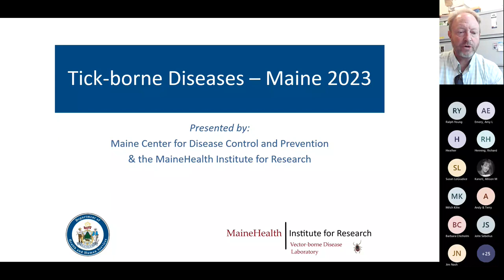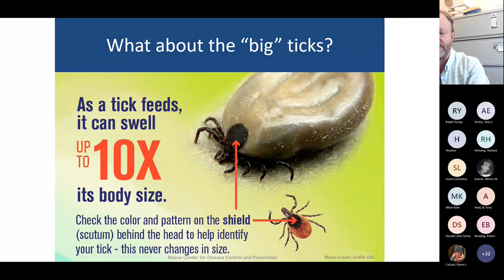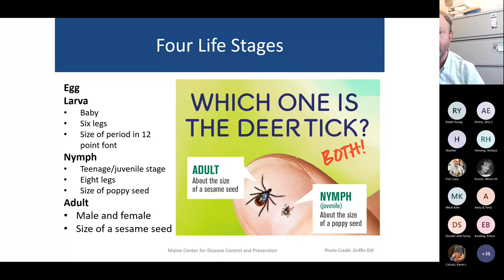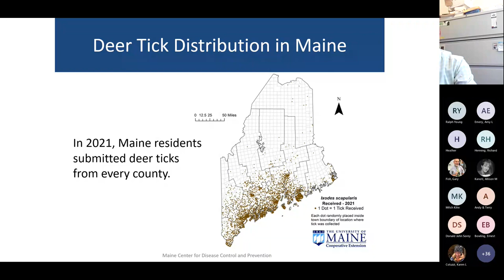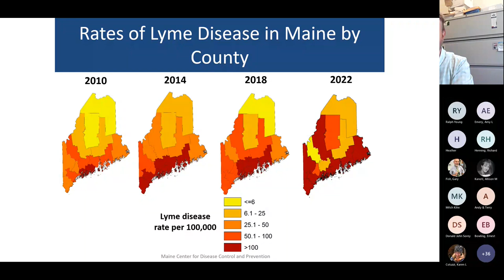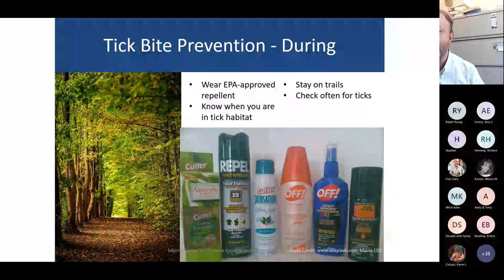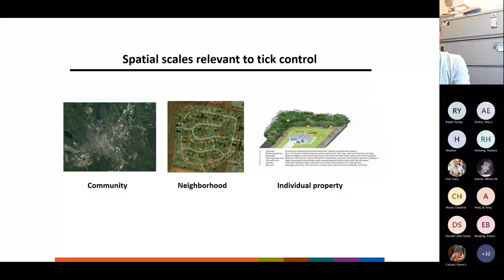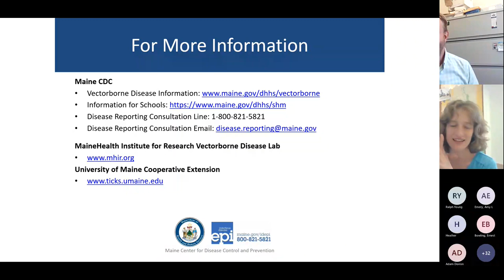May 12, 2023: Tick Talk with Chuck Lubelczyk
This talk was hosted during Maine's Lyme Disease Awareness Month and covers topics about ticks including ecology, diseases, prevention measures. Chuck Lubelczyk is a field scientist with Maine Health Institute for Research Vector-Borne Disease Laboratory. He has been working on tick research since the late 1990s, focusing on the interactions between ticks and mosquitoes and their host and habitat requirements. As a Vector-borne Disease Work Group member, he is the attendee most-likely-to-participate-while-conducting fieldwork. He knows ticks from a scientific, practical and personal standpoint.